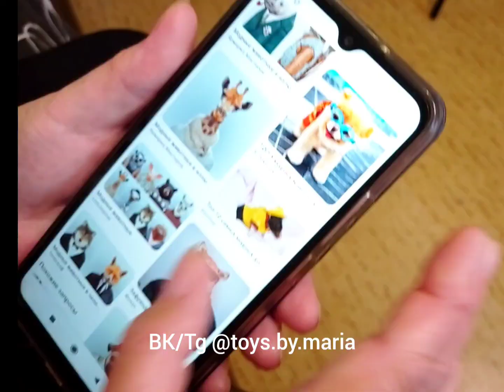БАБУШКА ВЯЖЕТ НЕОБЫЧНУЮ ИГРУШКУ ПО ВАШИМ ПРОСЬБАМ! КТО ЖЕ ЭТО?😱TOYS.BY.MARIA#вязание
Бабушка вяжет игрушку по вашим просьбам! Вы присылаете каждый день нам столько идей в комментариях - это очень вдохновляет! Всех любим и ждем ваши новые идеи! Давайте создавать вместе)

Кстати, все эти игрушки можно приобрести, а также мы вяжем на заказ. Пишите нам в Вк или Телеграм, все ссылочки ниже)